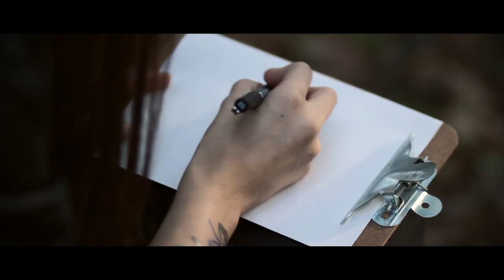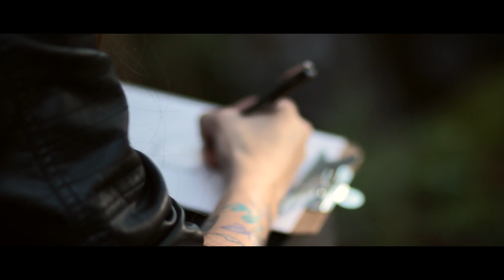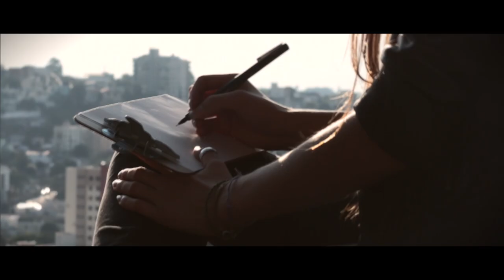Will Geraldo - The Writer (Official Music Video)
EQ Filmes presents:

'The Writer'

A song written and performed by Will Geraldo

Script: Kassio Todescatt and Débora Oliveira
Director: Kassio Todescatt
Design: Débora Oliveira
Produced by Estúdio EQ

Audio engineered, mixed and mastered by Will Geraldo at Estúdio Cantara

Lyrics:

We've chosen beyond these lines
But you don't seem to realize
The story isn't finished yet
There are some blank pages left

Almost a fairytale
If it wasn't for this detail
So much we've got to say
So much we've got to do
It's hard to believe is true

We've chosen different ways to go
But a true dream always set its tone
It's down to others to decide
Which words and verbs we'll have to write